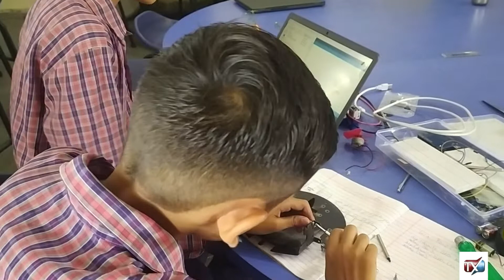Maze solver robot